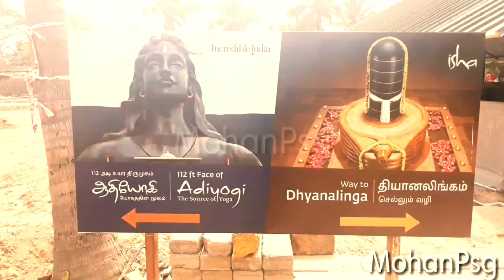கோவை வெள்ளியங்கிரி |Inside of isha yoga centre|Coimbatore best place isha yoga|jaggivasudev Tamil